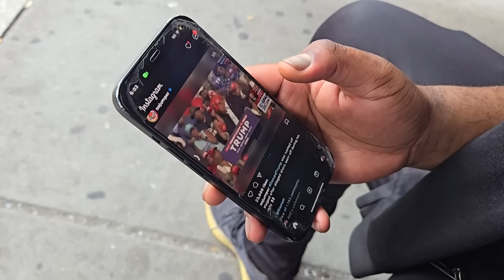Serviço Secreto dos EUA 'fracassou' na missão de proteger Trump | AFP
O Serviço Secreto dos Estados Unidos 'fracassou' na missão de proteger o candidato à presidência Donald Trump, atingido por um tiro de raspão durante um comício no dia 13 na Pensilvânia. A afirmação foi feita nesta segunda-feira pela diretora da agência, Kimberly Cheatle.